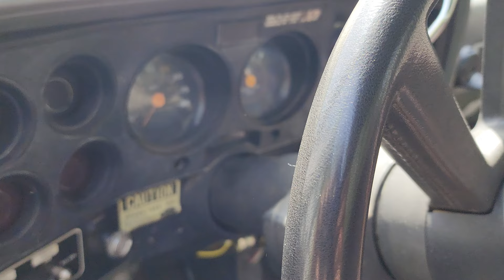Start Up of Turbo 6.2 Diesel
one of the first start ups of a WH1C on a 6.2 in a CUCV